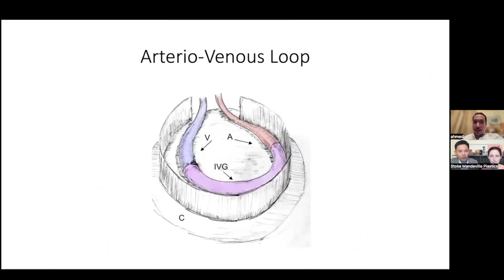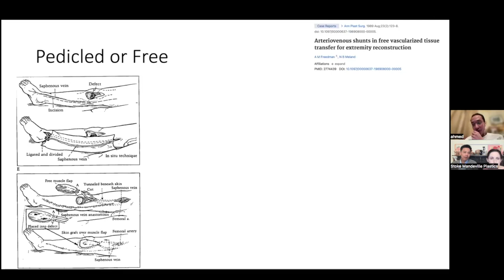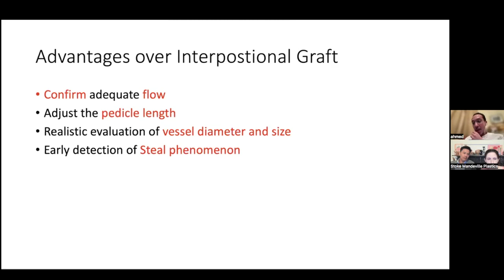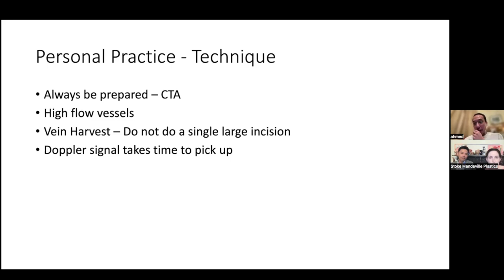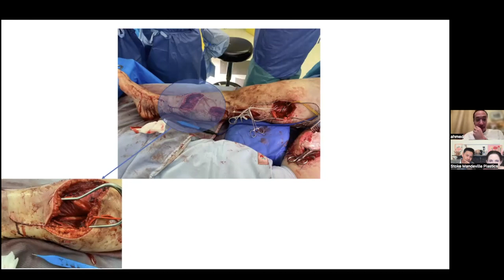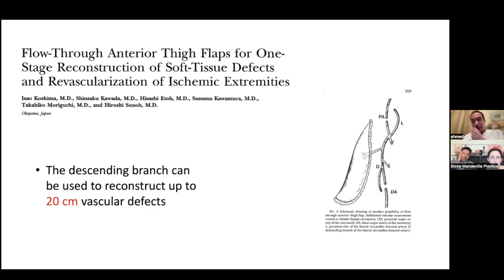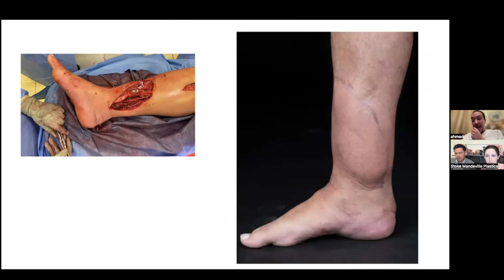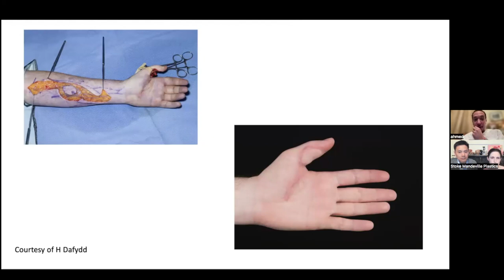Venous Loops and Flow Through Flaps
Guest: Ahmed Emam
Consultant Plastic Reconstructive Surgeon
Welsh Centre of Burns and Plastic Surgery, UK

Hosts: James KK Chan & Rebecca Shirley